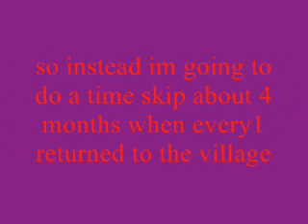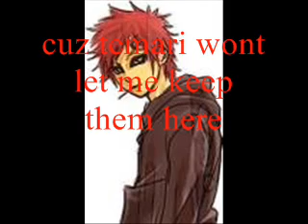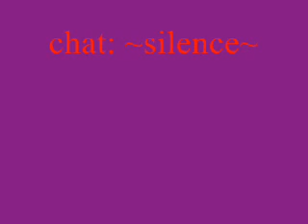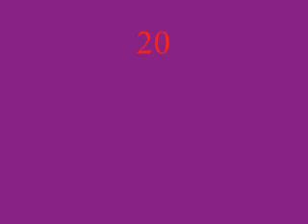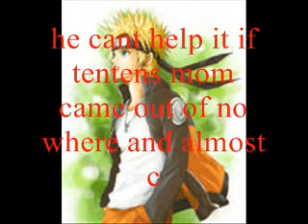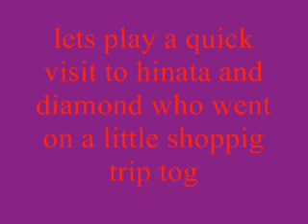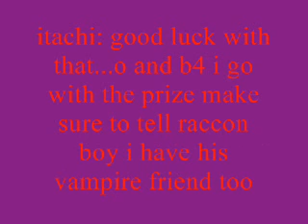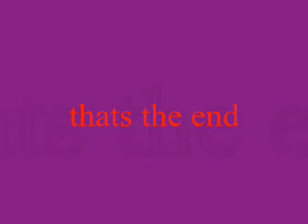=)naruhina chat #7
yup i finally uploaded be happy and enjoy..